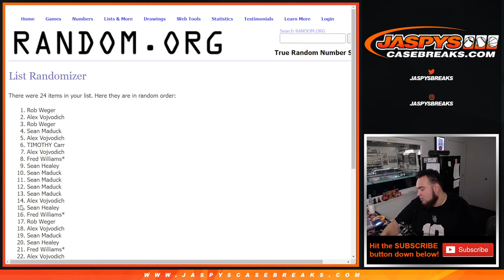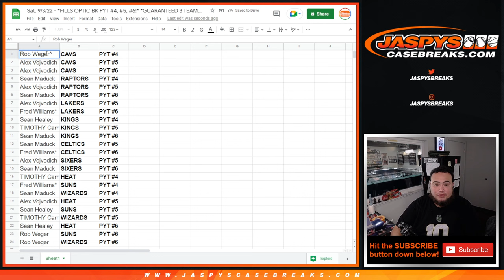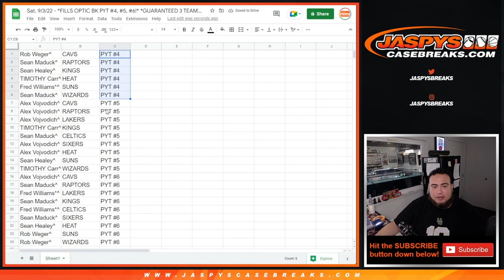Sat. 9/3/22 - *FILLS OPTIC BK PYT #4, #5, #6!* *GUARANTEED 3 TEAMS!*